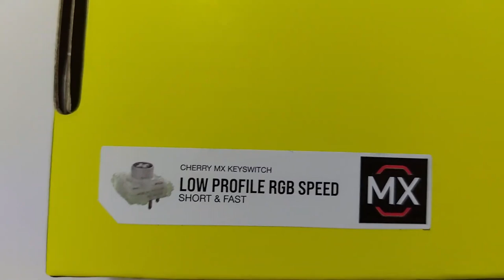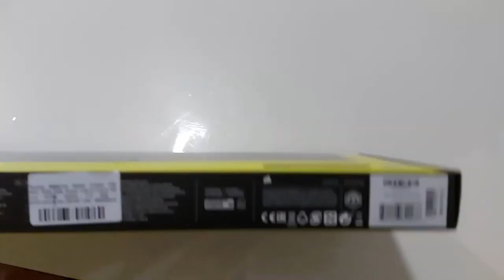Desencaixotamento Teclado Corsair k60 RGB PRO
Compramos um teclado gamer mais silencioso para gameplays :)

Programas Utilizados
GeForce Experience
DaVinci Resolve
Pazera
OBS Studio